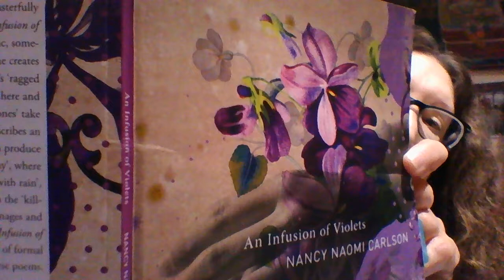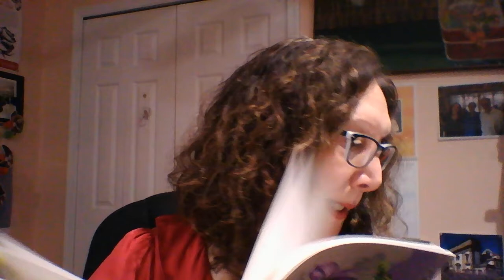An Infusion of Violets by Nancy Naomi Carlson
Nancy Naomi Carlson is a poet, translator, and editor based in Maryland. A recipient of a literature translation fellowship from the National Endowment for the Arts, she is also a senior translation editor for Tupelo Quarterly.